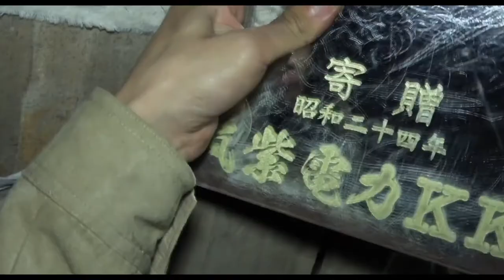HOWLING VILLAGE 2021 TRAILER | HORROR MOVIES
HOWLING VILLAGE Official Trailer 2021